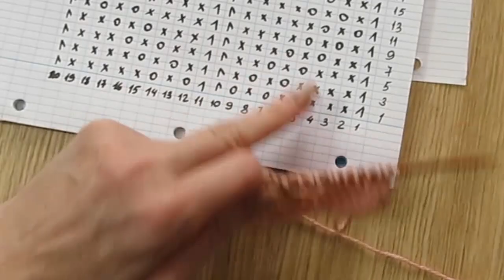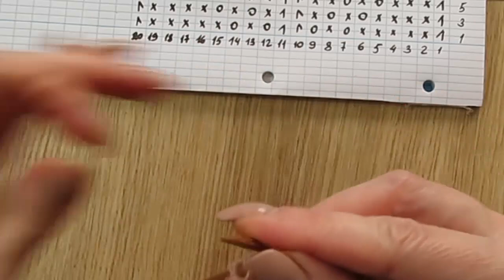ДВОЙНОЙ АЖУРНЫЙ РОМБ.ИДЕАЛЬНЫЙ ЛЕТНИЙ УЗОР СПИЦАМИ. ажурный узор спицами. описание вязания. kniting.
ДВОЙНОЙ АЖУРНЫЙ РОМБ.ИДЕАЛЬНЫЙ ЛЕТНИЙ УЗОР СПИЦАМИ.

тренды в вязании описание вязания kniting ажурный узор спицами узоры спицами простые